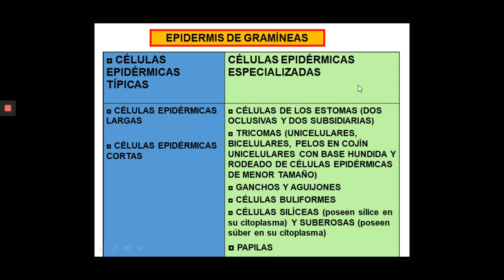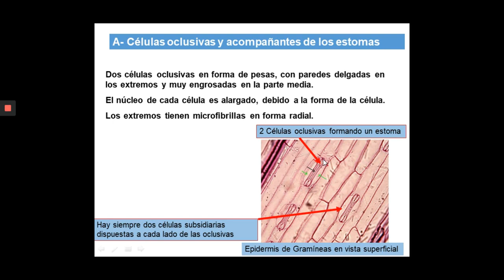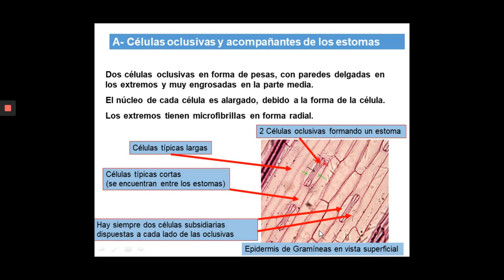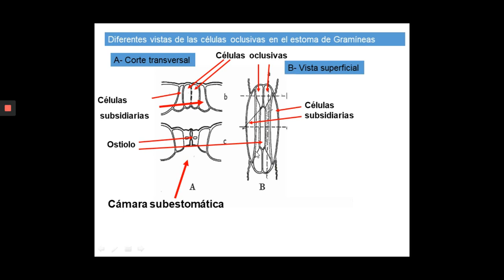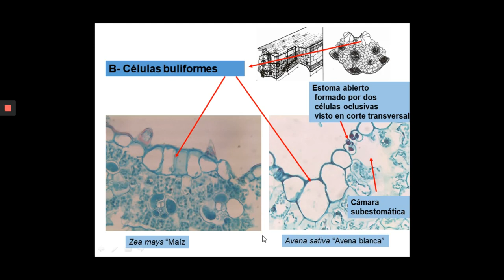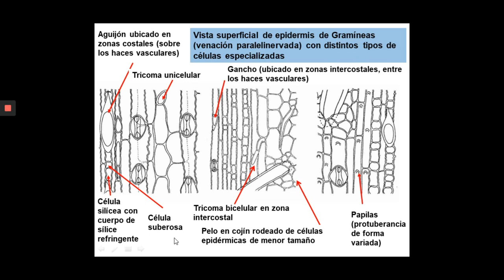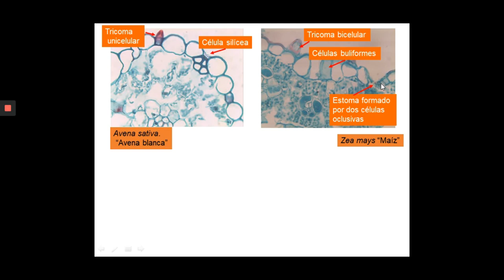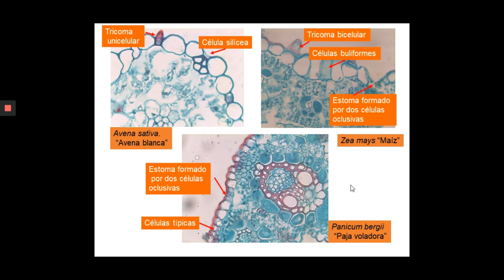Teórico 13 Epidermis P2